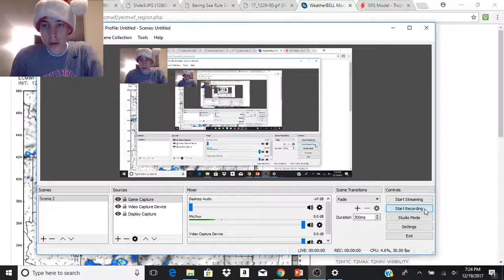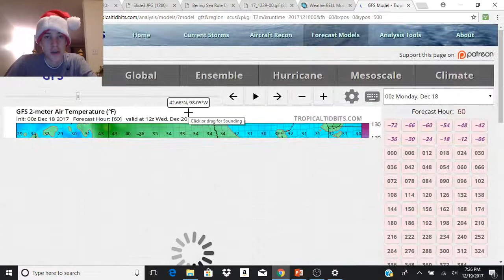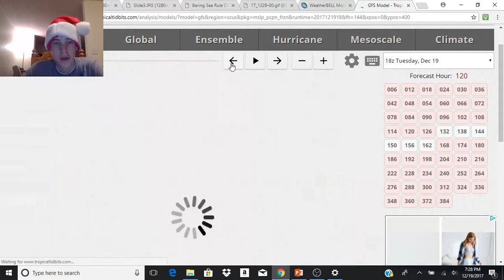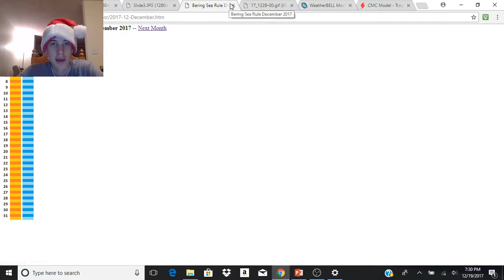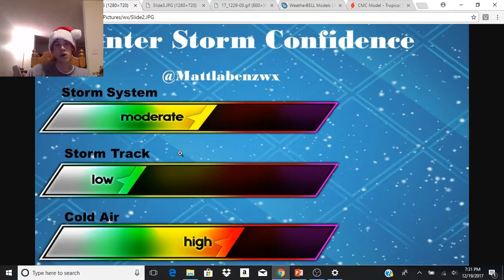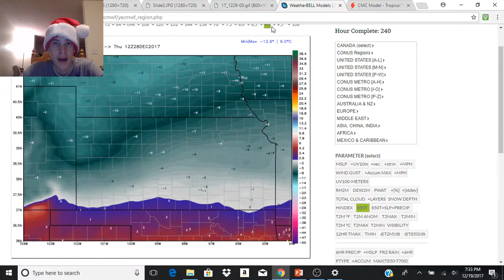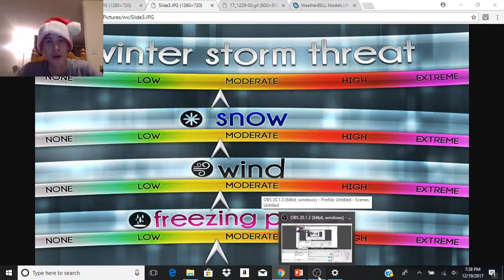Central Plains Short and Long Range Update: Dreaming of a White Christmas?